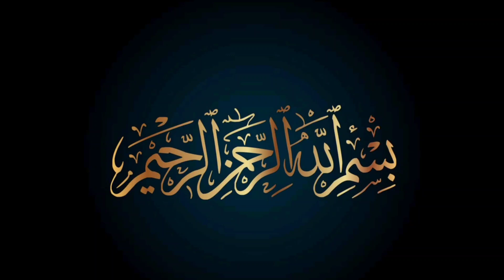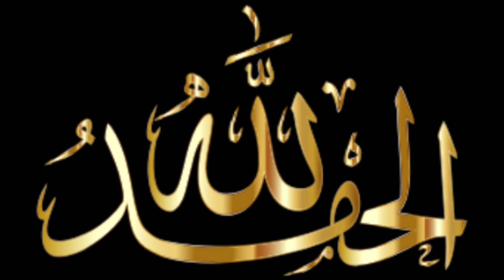Chicken Pota Kaleji Masala | How to make Chicken Liver / pota kaleji banane ka tarika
ingredients

500g kaleji pota
2  tbs yogurt
2  tsp ginger, Garlic paste
0.5 tsp salt
0.5 red chilli powder
0.5 tsp black pepper powder
2 tbsp lemon juice
pinch of garam masala powder, cumin seeds, haldi powder
3 to 4 tbsp oil
Garnishing !
Fresh coriander, fresh chilli, ginger Julienne
serve with mint chatni and naan, roti

pota kaleji banane ka aasan tarika  pota kaleji banane ka tarika pota kaleji recipe desi style
kaleji pathri banane ka tarika pota kaleji khane wala video chicken pota kaise banate hain
chicken ki pathri kaleji recipe kaleji petha banane ka tarika pota kaleji kya hota hai
sukha pota kaleji recipe pota kaleji khane ke fayde
mutton pota kaleji recipe pota kaleji chakna recipe  bakre ki kaleji banane ka tarika
kaleji pathri khane se kya hota hai murge ki kaleji banane ka tarika
kaleji ka salan banane ka tarika bakre ka gurda kaleji banane ki recipe